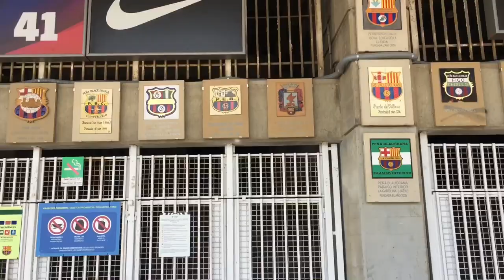يوميات مغربي باسبانيا الحلقة 5 🇪🇸Camp nu Barcelone